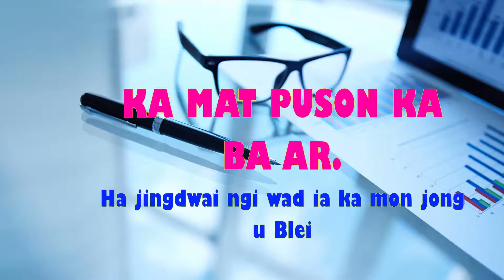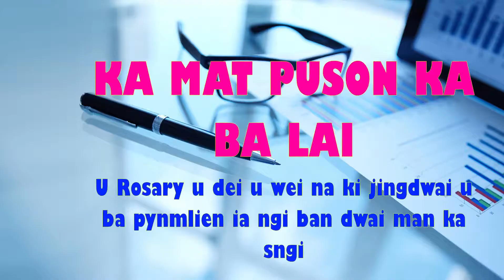""Ka Jingpuson ha ka Sngi burom u Rosari Bakhuid"" || Our Lady Of Rosary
Ka Sngi burom Jong U Rosari Bakhuid

(Mal 3:13-4:2a / Salm 1 / Lk 11:5-13)

Ha kane ka sngi burom jong u Rosari Bakhuid, ngi pynkynmaw ïalade ïa ka jingkordor jong ka jingdwai ïa u man ka sngi. Ha ka jingim jong ki riewkhuid bad khamtam eh ha ki nongseng ia ki jingïasyllok riewniam bapher bapher, ngi shem ba ki don ka jingleh riewblei kaba kyrpang ïa ka Maria, da kaba dwai ïa u Rosari Bakhuid. Kumta, ngi shem ruh ba katno ka long ka jingkyrkhu ïa ki ha kiba bun ki liang. Ha ka histori jong ka Balang ruh, ngi shem ba ka jingduwai ïa u Rosari, ka la long shisha ka jingkyrkhu ïa ka bad u la long shisha u atiar ban ïaleh pyrshah ïa kiei kiei kiba khanglad ïa ki briew ban jan sha u Blei. To mynta ngin ïaphylliew jingmut lang ïa ka rukom dwai katkum ka jinghikai kaba ngi ïoh na ka Ktien u Blei.

1. Ngi donkam ïa ka jingïaishah ha ki jingduwai: Ka Kospel mynta ka sngi ka hikai shaphang ka jingduwai, ha kaba u Jisu u pynkynmaw ïa ngi ba u Blei u Kpa U sngap barabor ïa U, da kine ki kyntien: “Te kumta Nga ong ha phi: To pan, bad phin sa ïoh; to wad, bad phin sa shem; to tied, bad yn sa plie ïa phi.” Ha ka jingim jong ngi pat, ngim lah ban mutdur ba kane ka long kumne, namar bunsien ngi shem halade kumba u Blei U khlem sngap ïa ki jingdwai jong ngi. Kane ka hikai ïa ngi ba ngi dei ban dwai da ka mynsiem ïaishah ba ki jingduwai jong ngi kin long kiba seisoh. Nyngkong nyngshap khnangba ki jingduwai jong ngi kin dup long kiba seisoh, ngi dei ban don ka jingthmu bakyrpang bad ka jingïaishah. Ngi dei ban dwai khlem ka jingduh mynsiem, ka jingduh jingkyrmen bad ka jingartatien, watla ngi sngew halade ba ngim pat ïoh ïa ka kaei kaba ngi la dwai. Ïa kane ngi la ïohi ha uto u briew uba leit shiteng meit ban pyrta ha ka ïing jong u paralok, ban kyrpad ïa ka jingdonkam bakyrkieh jong u. Ha ryngkat ka jingïai ban jong u, ban ai ei ei namar u donkam palat. Ngi sngewthuh ruh mynta, ba u Blei u long uta u paralok Uba sngap ïa kino kino kiba pyrta sha U man la ka por. Ngi dei ban ngeit skhem ba ha kaba khatduh Un sa ai ïa kiei kiba ngi pan, namar Um dei tang u paralok hynrei u long ruh u Kpa jong ngi. Watla hateng hateng, ngi lah ban buh ïa kum kine ki jingkylli, “Lada u Blei u long uba ieid bad u Kpa uba bha, balei pat ngi hap ban dwai kyrpad man ka por? ne balei ngi donkam ban pan eiei na U, uba tip lut ia ki jingdonkam jong ngi?. Kane keiñ, ka hikai ïa ngi, ba ngin ioh ïa kino kino ki jingduwai jingkyrpad jong ngi, tang lada ngi pan katkum ka Mon jong U.

3. U Rosari uwei na ki jingduwai ban pynmlien ia ngi ban dwai man ka sngi: Ka jingduwai ïa u Rosari Bakhuid ka long kaba suk, namar ngi pyndonkam ïa ki jingduwai kiba lyngkot bad kiba ngi lah lyndet. Te kumta, baroh ki dkhot jong ka ïing ka sem ki lah ban iashim bynta lang. Ka jingduwai Rosari, ka hikai ïa ngi ban long kiba dwai bunsien, namar ngi dwai bunsien ïa ka jingduwai u Trai, ka jingkhublei u Angel bad kumjuh ruh ka jingaiburom ïa u Blei laiwei bad ka khot ka wer ruh ïa ngi ban duwai man la ka sngi da kaba puson ïa ki jingmaïa ba la buh. Da kumne ngi kubur ba u Rosari u hikai ïa ngi ban long kiba ïaishah, haba ngi duwai man la ka sngi bad lada ngi dwai da kaba ngi puson, ngi pyrthuhbud ïa ka Maria kaba puson hapoh ka dohnud ïa kiei kiei kiba jia ha ka jingim jong ka bad ka pdiang ruh ïa ki kum ka mon jong u Blei. Ngi lah ruh ban ong ba ka jingduwai ïa u Rosari bakhuid kan pynlong ïa ngi ban ïaid na ka Maria sha u Jisu ban leh ïa ka mon jong u Blei. Kumta, ngi ïohi hangne ba katno ka long kaba donkam ban dwai ïa u Rosari bakhuid. Shuh shuh, ka jingduwai ïa u Rosari Bakhuid kam long ka ba eh namar ngi lah ban dwai wat haba ngi ïaid ngi ïeng ruh. U Phadar Patrick Peyton, u kyntu ïa ki ïing khristan ban dwai barabor, haba u la iohi jngai ruh ia ka jingkordor jong ka jingduwai ha ki ing ki sem da kaba ong, “ka ing ka sem kaba duwai lang ka sahlang”. Kumta ban pynurlong ïa kane ka jingangngud, u Ph. Patrick Peyton u la lap ba ka jingduwai Rosari ha ki ïing ki sem ka long kawei ka lad, ka ban ïarap ïa ki khun khristan ban don ka jingïajan kum shi ïing shi sem.

To ngin ïaduwai, kumba ngi rakhe ïa kane ka sngi burom u Rosari Bakhuid, ngin lah ban ïoh ki jingaiei kiba mih na u, ha ki ing ki sem jong ngi baroh. Ai ruh ba ngin nangsuhthied ha ka jingpuson ia ka ktien u Blei, lyngba ki jingmaia jong ka lynti jingpynim jong u Jisu. To ngin pyrshang ruh ban ailad ia ka ktien u Blei ba kan suhthied ha ngi bad ba ngin lah ban imsngi ha ka jingduwai man la ka sngi. (Yn ïaroh ïa u Jisu Khrist)

Ph. Kitbok Carolus Khongrymmai, CSC

Holy Cross Novitiate, Tamil Nadu